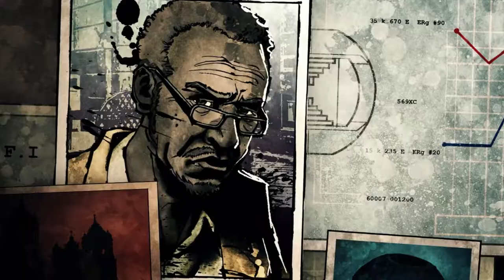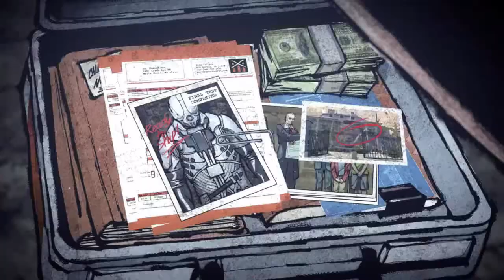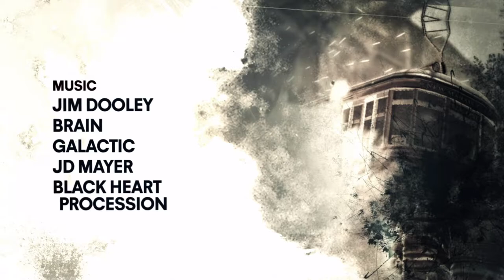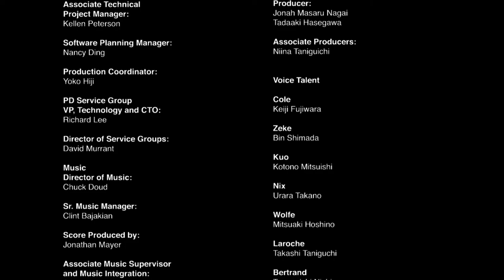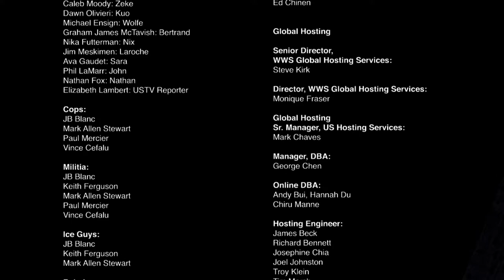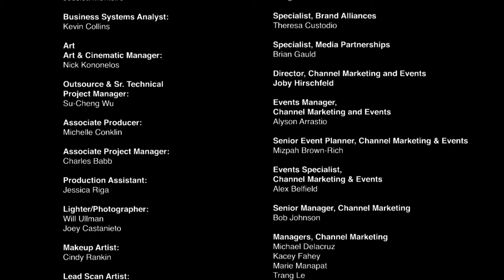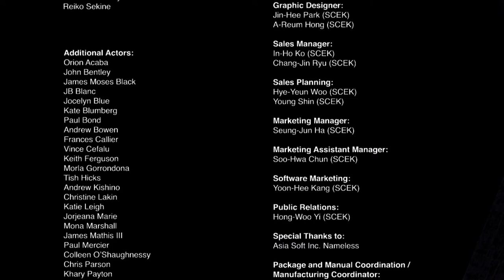Infamous 2 all cutscenes FulHD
All the cutscenes that you can play from the theather. Lacks alot of the story since it can be only been seen by playing the whole game.
The cutscenes are scaled to FullHd since the game only supports 720p.